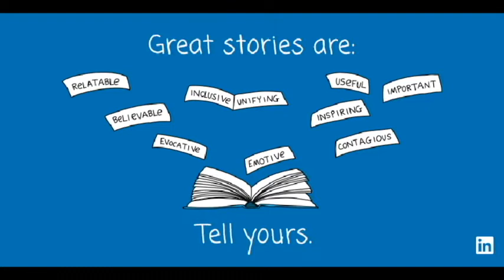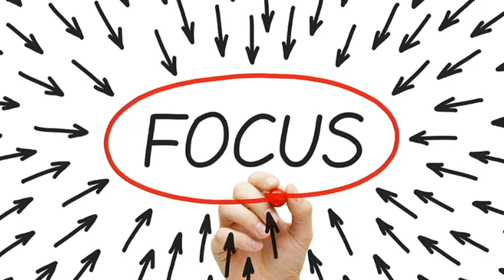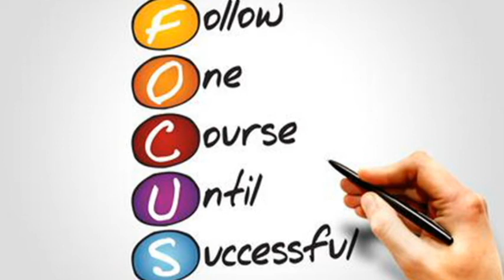Story - கதை | Tamil - தமிழ் | Mahabharat - மஹாபாரதம் | Ethical story - நெறிமுறை கதை | MahiShya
Hi friends 👋
Today am going to share you a small story. bed time story which my mom used to say when I was kid.
Please do check and share your comments.